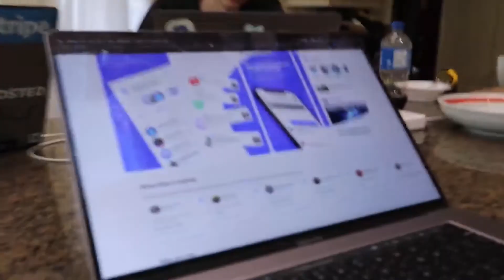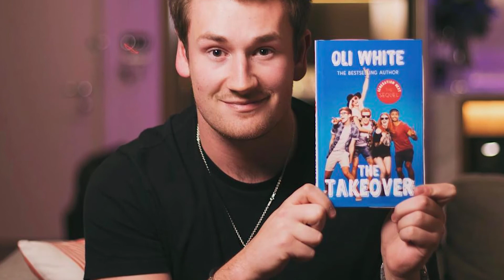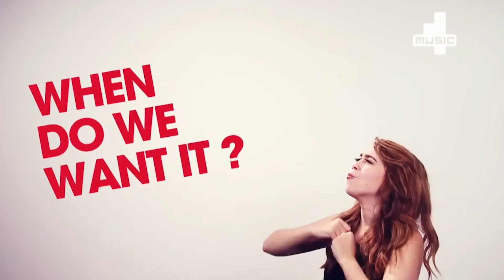10 YouTuber who EMBARRASSED THEMSELVES on TV!😲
10 YouTuber who EMBARRASSED THEMSELVES on TV!

What shows would you like to see more of? We'd love to hear your thoughts.